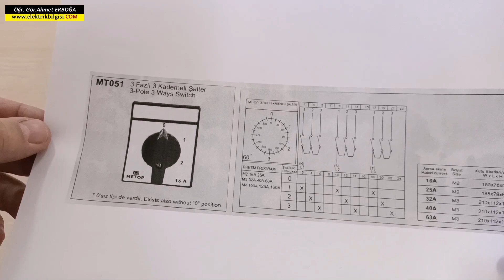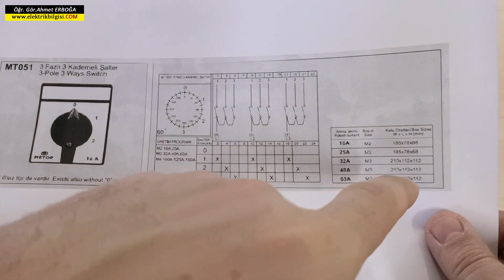Metop MT051 3 Fazlı 3 Kademeli Paket Şalter İncelemesi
Değerli arkadaşlar bu videomuzda Metop firmasına ait MT051 3 Fazlı 3 Kademeli Paket Şalter İncelemesini yapıyoruz.
Bu şalterle laboratuvarımızda bulunan 3 faz giriş ve 3 faz 3 kademe çıkışlı bir trafonun kumandasını basit bir şekilde yapabiliyoruz.
Videomuzda uygulamalı olarak bu konu anlatılmaktadır.